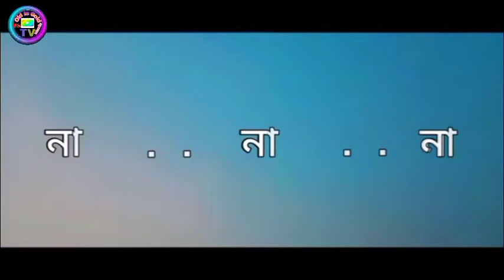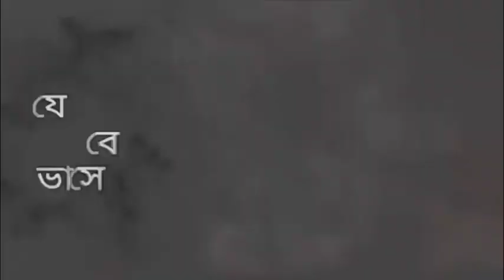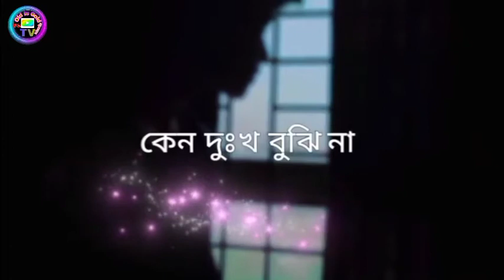Shopno(স্বপ্ন) Rezaur Rahman Official Lyrical Video//Bangla New song//Rockstar Rubai//